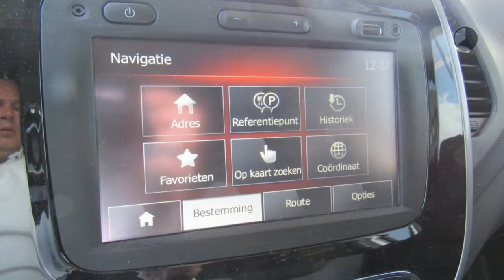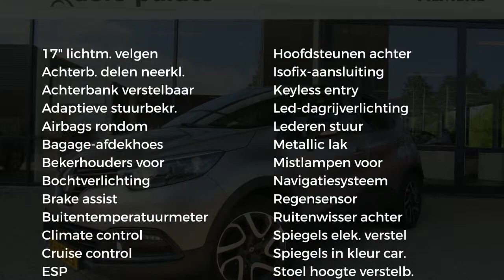Renault Captur Energy TCe 90PK Dynamique